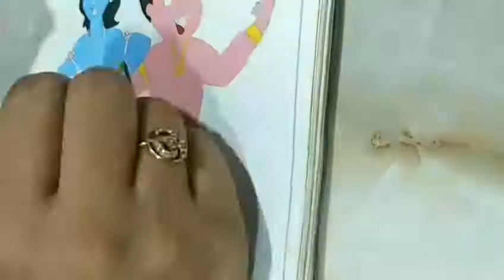Bheem krishna drawing